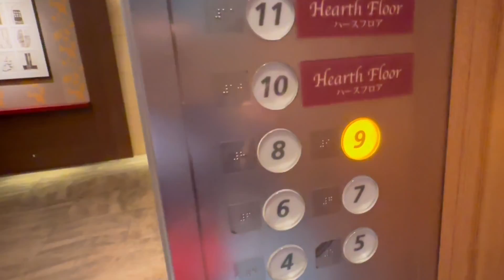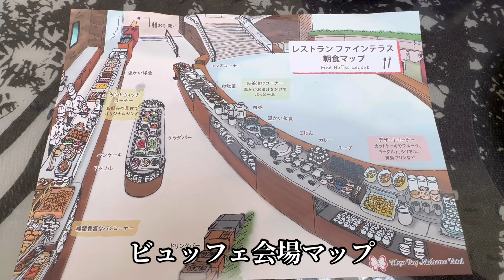東京ベイ舞浜ホテル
スタンダードハーモニールームに宿泊。客室・スパ・ショップ・朝食ビュッフェを超詳しくご紹介

本音の評価　★★★★☆
立地と料金から考えただけでもかなりコスパがいいと思います。入ってすぐに圧倒される空間が広がりそこにレストランがありサウナなども完備された大浴場も素晴らしい。客室も清潔で奇麗。スリッパが薄くないなど細かいところまで高評価できます。朝食ビュッフェも美味しかったです